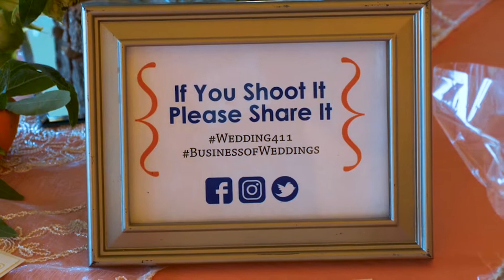Wedding 411 9/25/18 luncheon - Hunt Valley